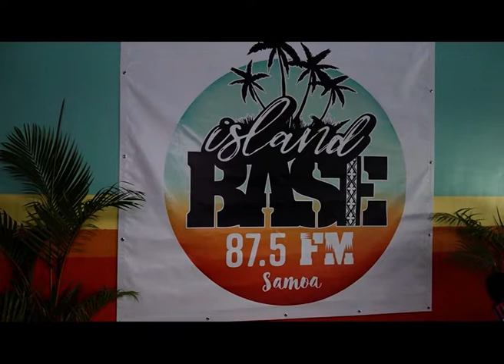Island Base FM Samoa - Launched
Samoa’s newest radio station Island Base FM has big plans to become a Pacific music hub and platform for DJ’s, Mc’s and music artist locally and from across the South Pacific.
Island Base FM Samoa is a branch off  Base FM in Aotearoa a radio station renown in the Music industry in New Zealand.
The Managing Director and owner Jazz Ziedan says ‘Base FM is a hub and platform for creative’s of all kind, celebrating the South Pacific as a whole.
It aim is to connect the islands and island culture through media, music, events, sports and educational programs.
Island Base FM will be broadcast live in Samoa and online and you can also download the free app to tune in worldwide.

The Managing Director and owner Jazz Ziedan and a crew of Samoan Dj’s and artist are in the country to launch Island Base Samoa.